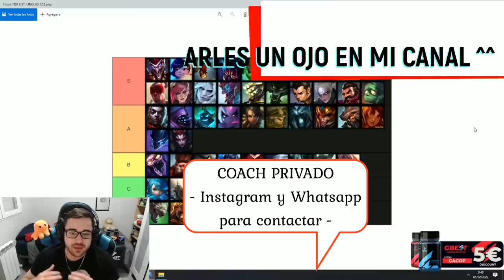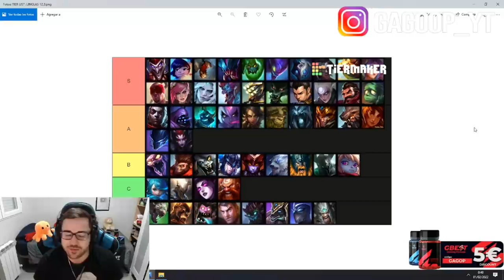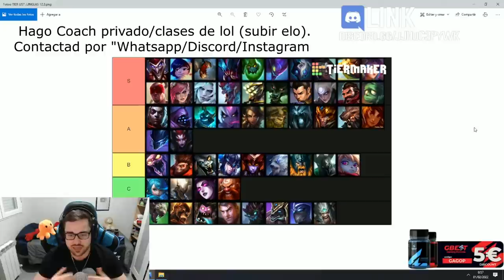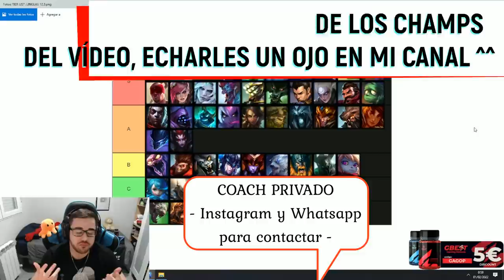TIER LIST LOL 2022 [PARCHE 12.3] | MEJORES CAMPEONES JUNGLA del META ACTUAL S12 | GUÍA LOL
00:00 Comienzo (Coach Privado y Sorteo RP)
01:19 Tier List Jungla
18:29 Coach Privado (clases de LOL)

🏆  PARA CONSEGUIR 2.000 RP (SIRVE PARA EUW/LAS/LAN) TIENES QUE :
2. LE DAS A "SEGUIR" Y ACTIVAS LA "CAMPANITA" PARA RECIBIR NOTIFICACIONES.
3. ATENTO A CUANDO HAGA DIRECTO, MÍRALO, Y ACUMULA "GAGO POINTS". CON 10.000 PUEDES CANJEARLOS PARA ENTRAR EN EL SORTEO DE 1.000 RP SOLO CON VER MIS DIRECTOS :D